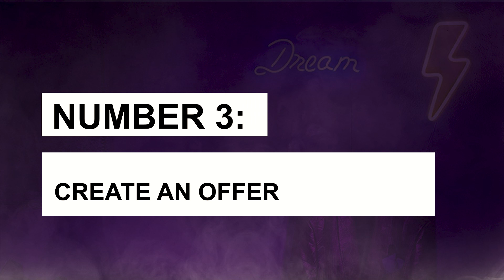Broke Life Coaches vs 6 Figure Life Coaches - How To Make Money as a Life Coach (The TRUTH Revealed)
Are you a broke life coach? If so, this video is for you.

In this video, I compare and contrast broke life coaches with their 6-figure counterparts. And more importantly, I reveal the secrets to making money as a life coach.

So if you're ready to start making real money in your coaching business, watch this video now.

SUPER Sid - The Marketing Shaman

00:00 Intro and Summary
00:48 Identification and Demonstration
02:52 Picking Your Profitable Life Coaching Niche
03:33 3 Questions all Life Coaches who want to make 6-Figures must ask themselves right now
05:18 Creating your Irresistible Life Coaching Offer
07:59 Make money with your Life Coaching Offer with Profitable Presentations
09:32 $100K Life Coach Launch Guide Free Gift

About SUPER Sid - The Marketing Shaman

SUPER Sid, The Marketing Shaman, has helped hundreds of coaches and online entrepreneurs find clients and make money, so they could grow their coaching practice.

SUPER Sid has been mentioned in multiple domestic and international publications including Forbes and Entrepreneur as well as been seen on 100's of podcasts helping Life Coaches, Healers and Entrepreneurs Find Clients Online following his top strategies..

SUPER Sid, The Marketing Shaman, is passionate about helping Life Coaches and Healers be able to make their first (or next) 6-Figures in their Life Coaching and Healing business so they grow their Life Coaching Business.

SUPER Sid and his team do this by producing and demonstrating how they help Life Coaches and Healers and find clients, make more money and grow your business and practice each week.

We all win, when we all win!